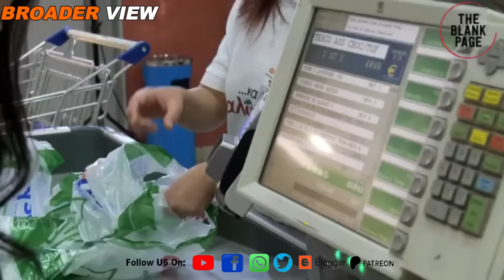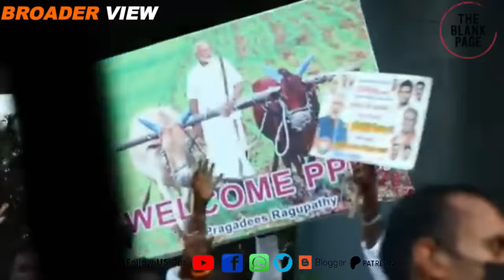Bangladesh's India out campaign is more powerful now : Indian Media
indianmedia is wrongly blaming BNP for bangladesh 's indiaout campaign which is getting momentum now. It also believe this campaign is based on misinformation to damage india_bangladesh relations. Watch details in this episode of theblankpageofficial